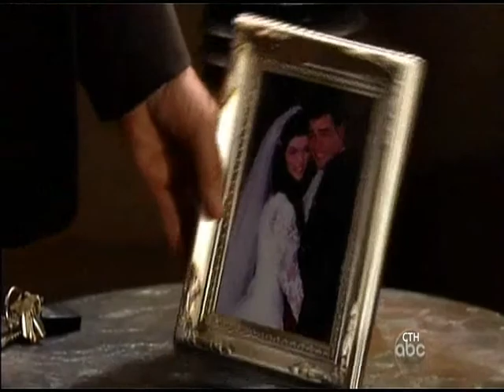Robin's Alive PT 68.